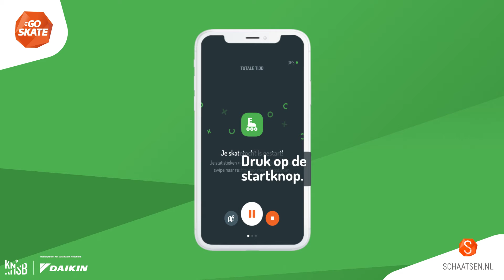Op pad met GoSkate? Zo start je jouw sessie met de app!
Ga je lekker om pad om te skeeleren met de GoSkate app? In deze video leggen we jou uit hoe je jouw route met de app start.

Wist je dat GoSkate de leukste skateroutes in jouw buurt bevat. Zoek ze op en ga de weg op om te skaten! Ready. Set. GoSkate!